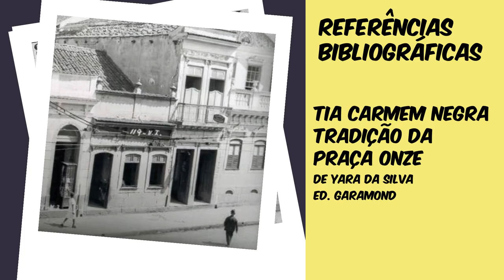TIA CIATA E A PRAÇA ONZE: COMO SURGIRAM AS ESCOLAS DE SAMBA - EDUARDO BUENO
O Não Vai Cair no ENEM relembra a história dos antigos carnavais na Praça Onze, no Rio de Janeiro,  e no ritmo do samba, conta a história da Baiana Tia Ciata, que foi a Imperatriz daquela Pequena África. Para soprar nas brasas dormidas desta quarta-feira de cinzas o episodio recorda também como surgiram as escolas de samba que agora fazem aquele que o mundo  decidiu chamar de “o maior espetáculo da Terra”. Venha desfilar com a gente!

• Coleção Brasilis - Eduardo Bueno - Sextante:
• A Viagem do Descobrimento - Eduardo Bueno - Sextante:
• Náufragos, Traficantes e Degredados - Eduardo Bueno - Sextante:
• Capitães do Brasil - Eduardo Bueno - Sextante:
• A coroa, a cruz e a espada - Eduardo Bueno - Sextante:

• Brasil, uma história - Eduardo Bueno - Sextante:
• Tia Ciata e a pequena África no Rio de Janeiro - Roberto Murcia Moura
• Recordando a Praça Onze - Samuel Malamud
• Tia Carmem: negra tradição da Praça Onze - Yara da Silva
• Uma história do samba - As origens -  Lira Neto

| FICHA TÉCNICA |
• Roteiro: Eduardo Bueno
• Produção: Letícia Pacheco
• Fotografia: Beto Thomé
• Som: Juny Santana
• Edição: Laís Dantas
• Motion Graphics: Nathalia Silva
• Pesquisa iconográfica e Direção de Conteúdo: Eduardo Bueno
• Direção de Cena: Juny Santana e Paulo Pessanha
• Formato: Marcelo Madureira e Vinícius Tamer